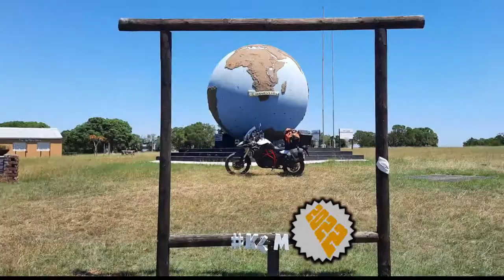[252] Swartberg Pass, Western Cape, South Africa (2022-01-27)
I rode Swartberg Pass, on the R328, between Oudtshoorn and Prince Albert, Western  Cape, South Africa, on 27 January 2022.

Others that joined me on the ride are:
1. Rassie (F800GS) from Oudshoorn,
2. Rasmus (Zongshen-200) from Oudshoorn,
3. Keegan (XR-125) from Oudshoorn,
4. Dirk (KLR-650) from Hermanus,
5. Jovan (KLR-650) from Hermanus,
6. Vicus (KLR-650) from Hermanus,

Type of road: Dirt
Technical Difficulty: 3 of 5
Scenery: 5 of 5